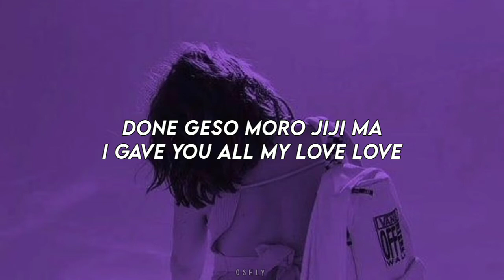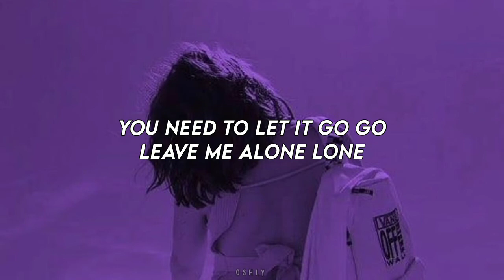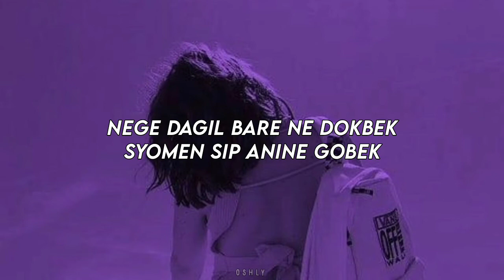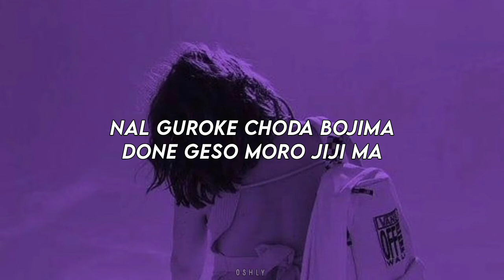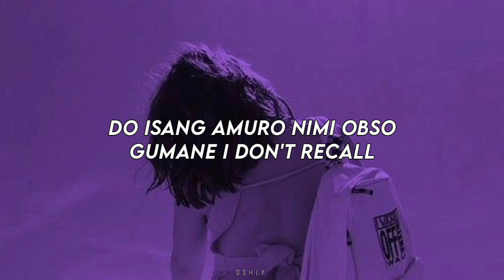KARD - Don't Recall easy lyrics♪♪